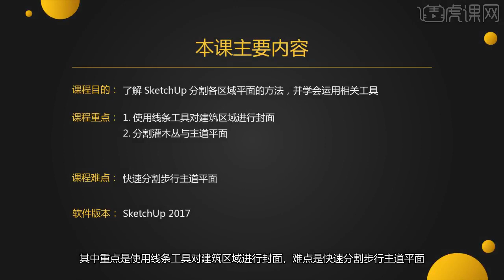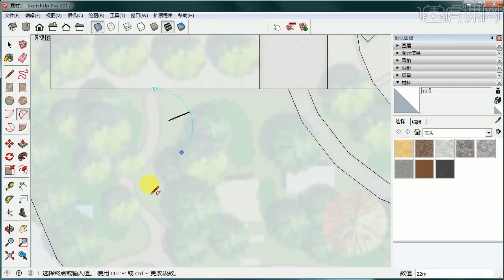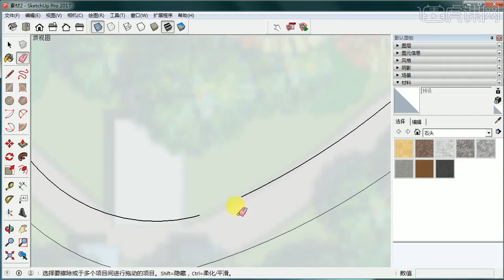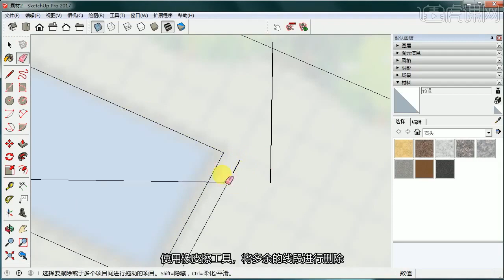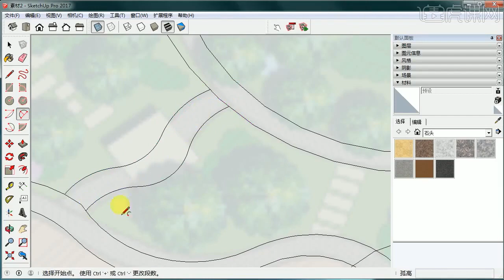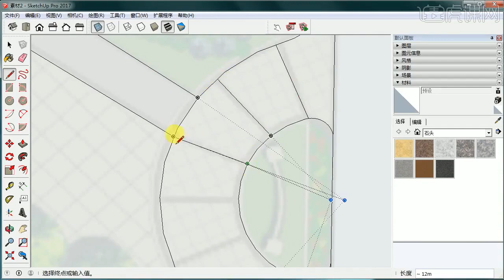课时108 分割各区域平面